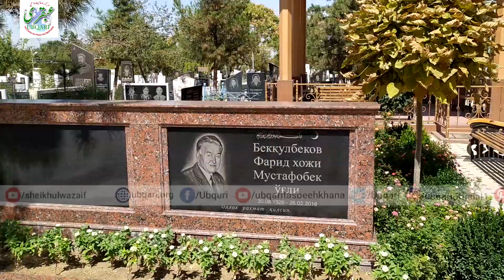Tashkent Ka Qabristan or Sheikh ul Wazaif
شیخ الوظائف کا سفرِ ثمرقند،تاشقند وبخارا(ازبکستان)
سفر دوئم ستمبر 2019ء

شیخ الوظائف تاشقند کےقبرستان میں بڑوں کا شکریہ ادا کرنے چل نکلے! اور انہیں اعمال اور فاتحہ کا نذرانہ پیش کیا!

Sheikh ul Wazaif 2nd Tour of Uzbekistan September 2019